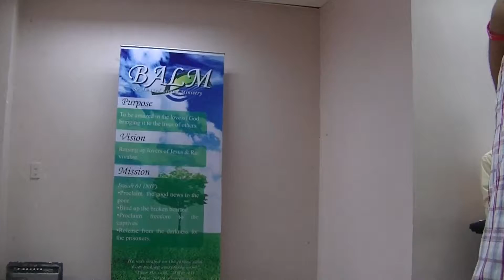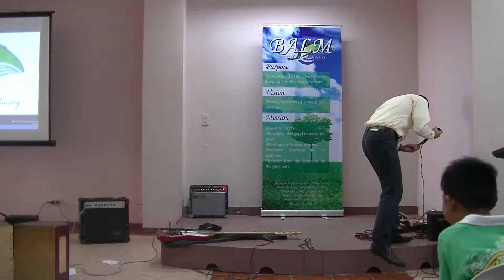BALM - May 8, 2016 - Pre Election Worship Service Prt 1